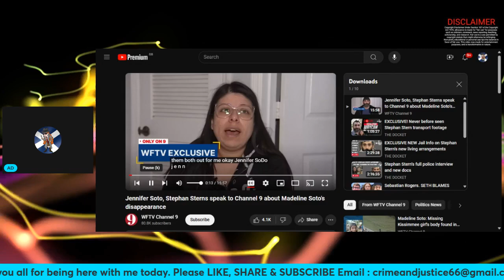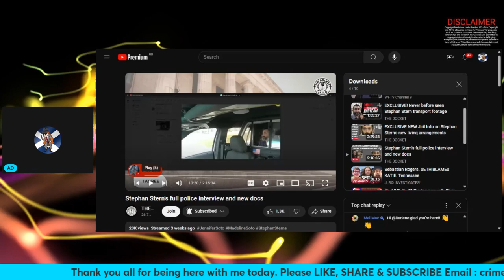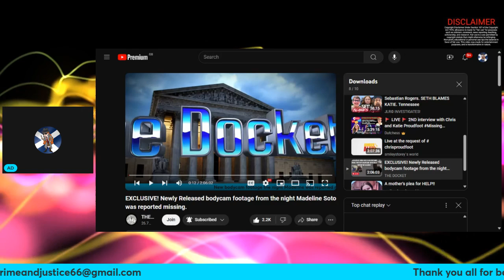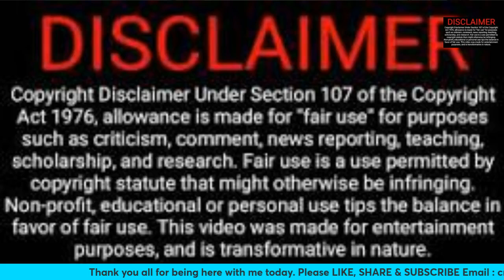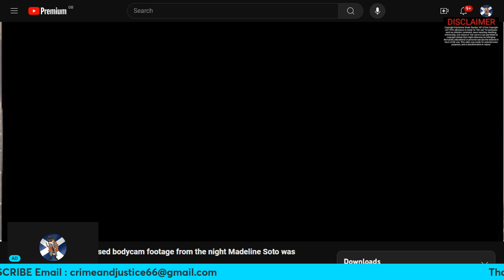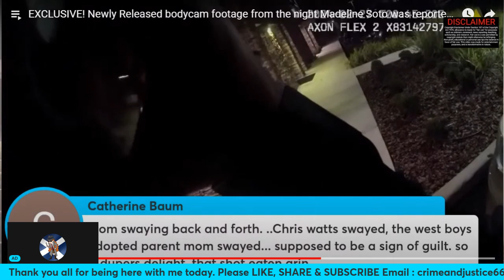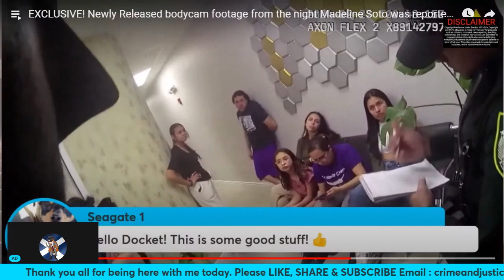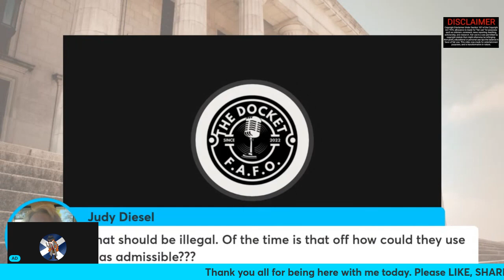STEPHEN STERNS JEN SOTO LETS REVIEW THE BODY CAM/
Today we were looking at the body cam footage of LE from the day Madeline Soto was reported missing.